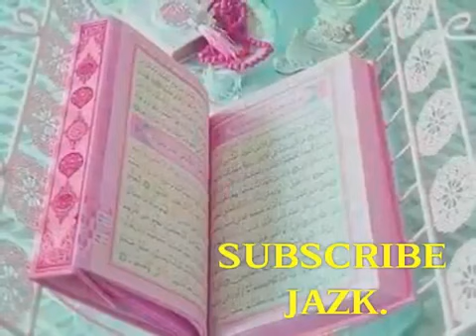New Best Oromo Nashida 2017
Atinaan Best